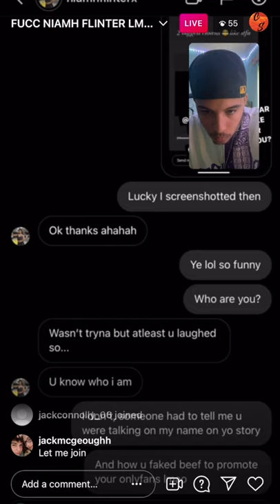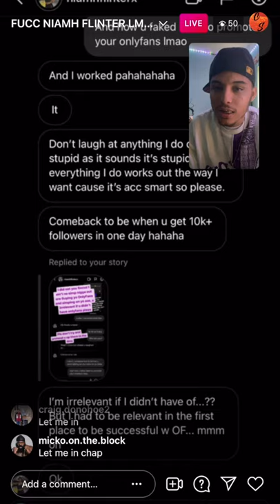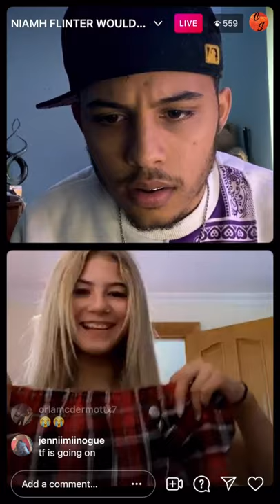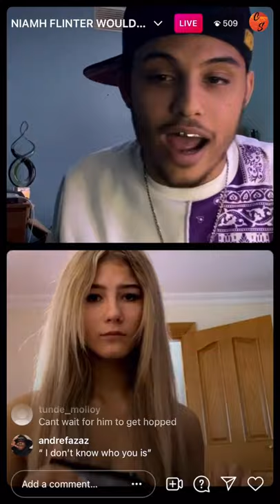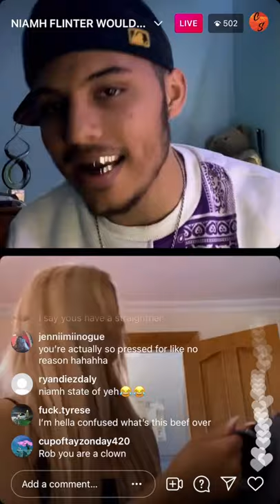Niamh Flinter & R.O.B. Full Confrontation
The 2 clash on an Instagram live .

1)This video has no negative impact.
2)This video is also for teaching & Informational AND Entertainment purposes.
3)It is not transformative in nature.